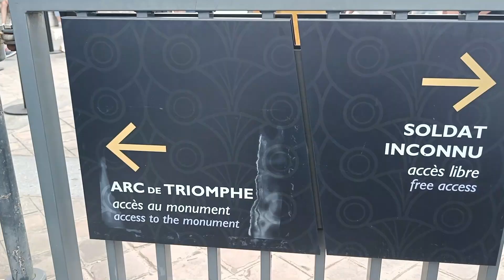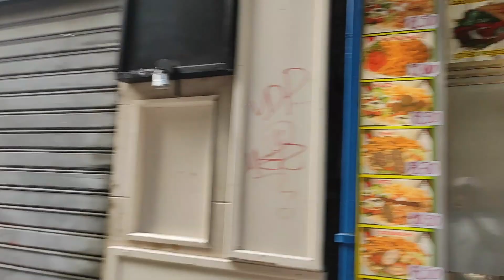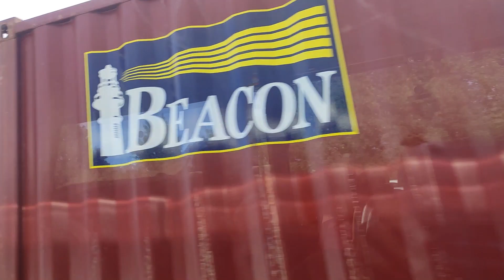Paris - Brussels | Europe Vlog Part 1 | Liya & Vishnu | Malayalam | Couple Travel | Eiffel - Atomium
The first part of our Europe vlog is here. This video covers Paris and Brussels.

Eiffel tower, Seine river cruise, Louvre museum, Place de la Concorde, Arc de Triomphe, Atomium, Manneken Pis, Grand Palace etc..